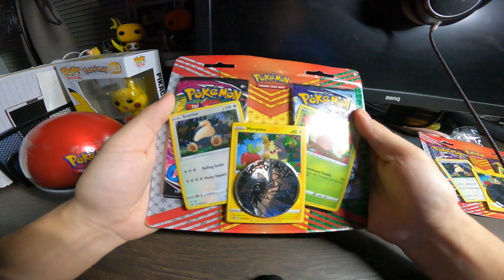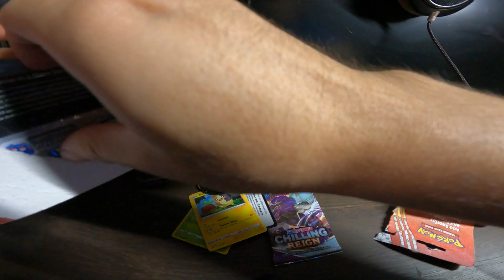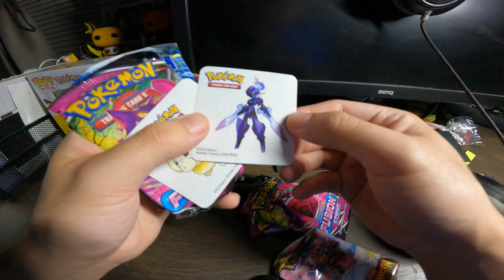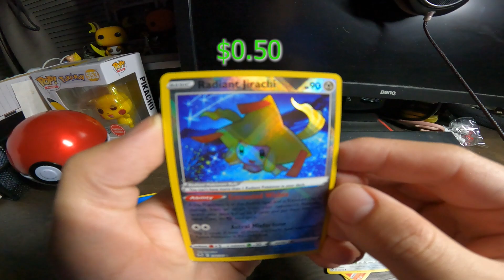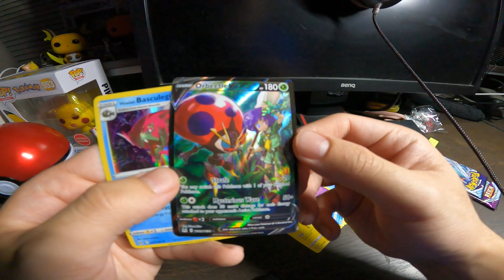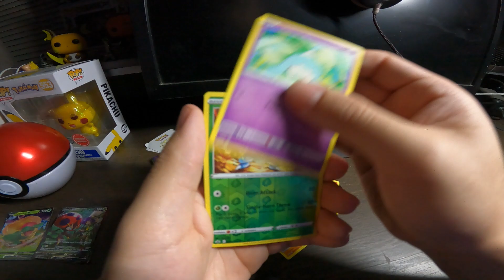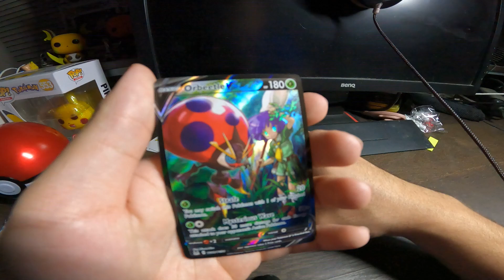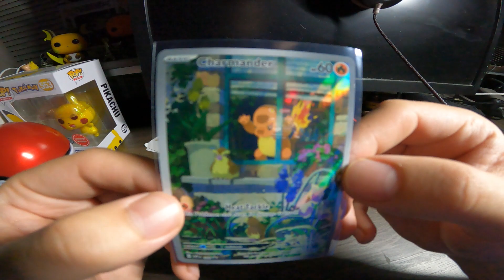REAL LIFE POKEBALL UNBOXING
Opening Pokemon TCG Pokeball and Blister Bundles.